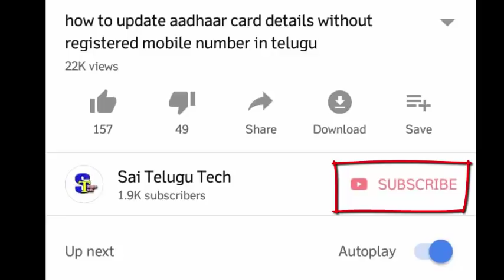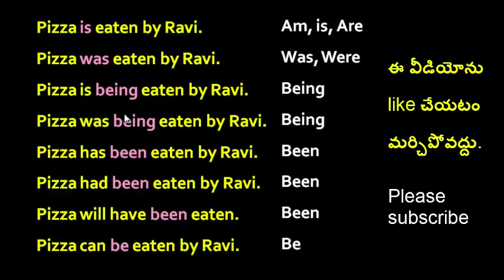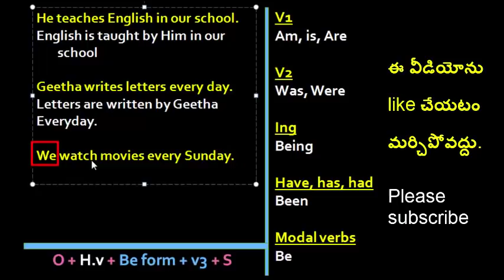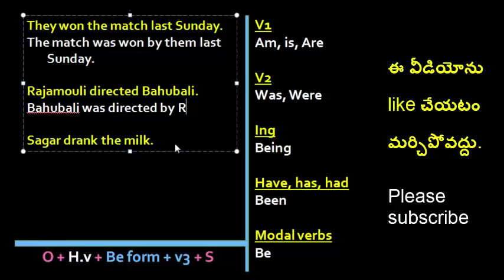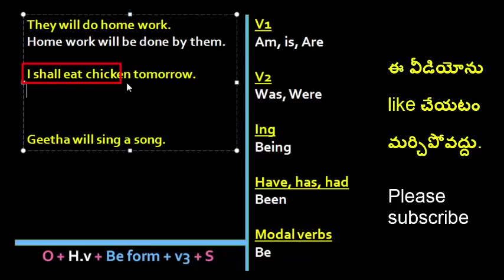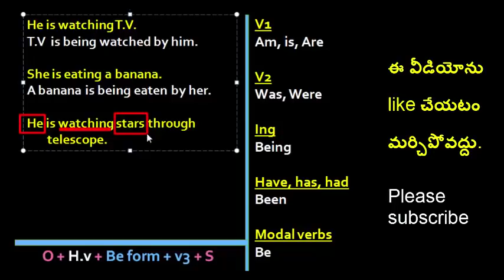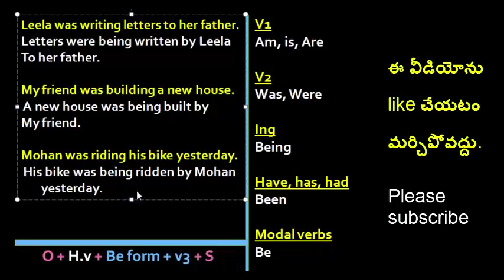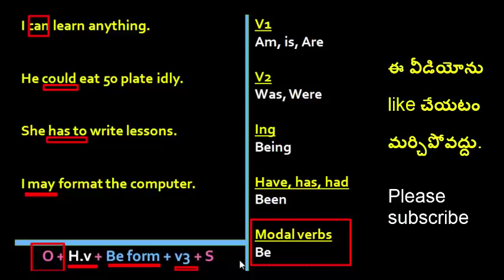Active voice and Passive voice in English Grammar || Telugu || All Tenses Passive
Hi, Everyone! Welcome to Sai Academy. In this video, I explained How to use "Passive voice" in English with Telugu examples. Changing active voice to passive voice is very easy. By watching this video, you can easily understand how to use Passive voice in English and Telugu. I hope you will learn English through this video.

 @Sai Academy ​